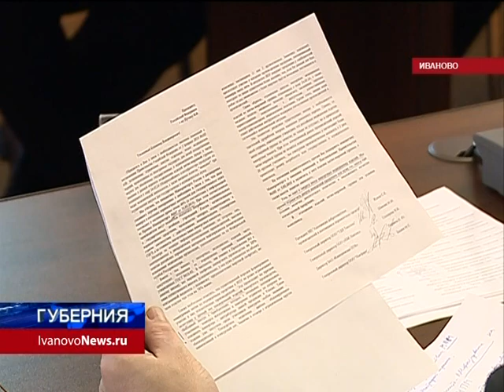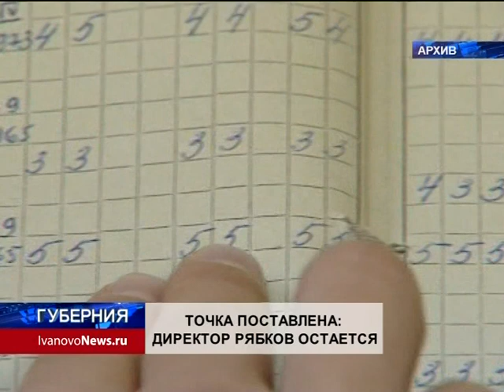Губерния 5 ноября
Выпуск 19:30